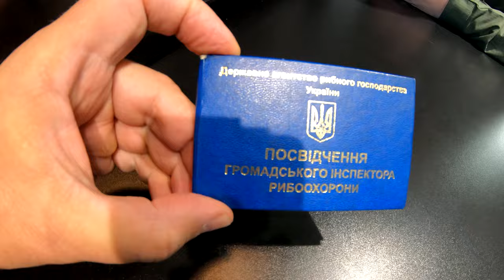Рейдам по браконьєрським сіткам БУТИ / Розмова з рибоохороним патрулем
Відвідав Одеський рибоохоронний патруль з метою відновити співпрацю в рейдах по браконьєрським сіткам і знову стати громадським інспектором, щоб показувати вам ефективність роботи в боротьбі з браконьєрством. Також задав питання до людини, яка відповідальна за гарячу лінію рибоохоронного патрулю, щодо найпошириніших питань на сьогоднішній день.

Або пишіть в нашу вайбер спільноту "Все для кльову (Дністер)"

- наш телеграм канал "Все для кльову"
- посилання в чат телеграм каналу "Все для кльову"